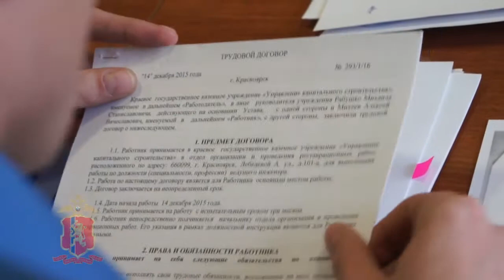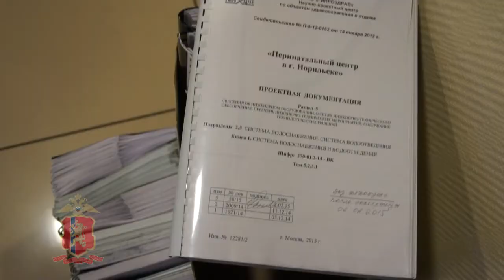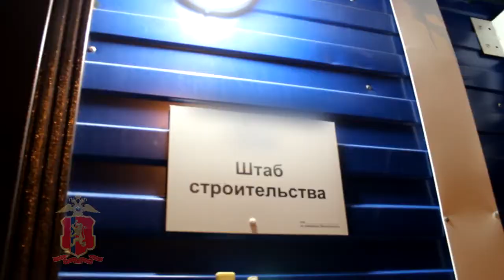Чиновник брал крупные взятки за быструю сдачу перинатального центра в Норильске (видео ГУ МВД)